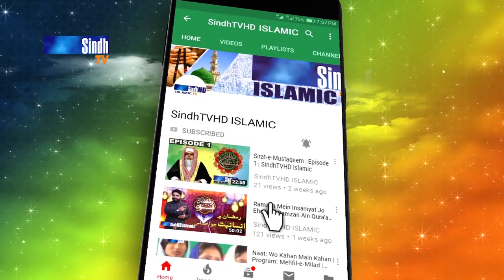Munjha Mitha | Qari Haq Nawaz Sikandari | Naat 2023 | SindhTVHD ISLAMIC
Naat: Munjha Mitha
Naat Khawan: Qari Haq Nawaz Sikandari
Editor: Yousif Sewro
Director: Hyder Chhajro